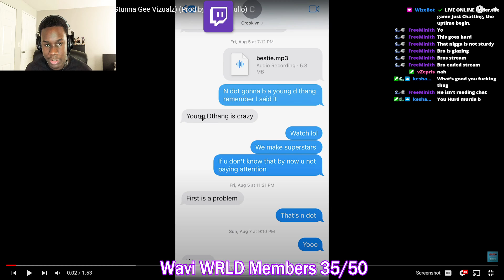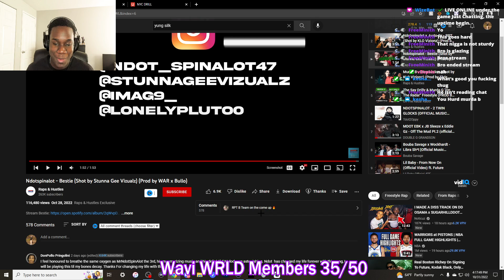DTHANG JR IS TOUGH 🔥 WaviJus Reacts To - Ndotspinalot - Bestie (Shot by Stunna Gee Vizualz)